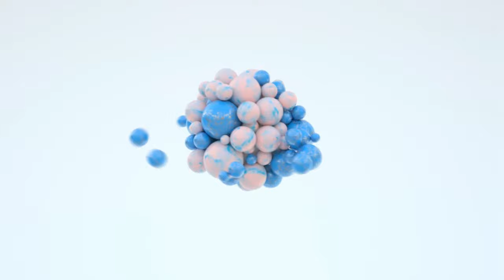Paika Orchestra Program 2023 !! Mandira Kisku New Santali Video Song !! New Super Rajdhani MusicBand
PAIKA  ORCHESTRA PROGRAM 2023

Singer - : MANDIRA KISKU
Song : HISID HISID CHANDO HOY ME

Camera & Editing : SOMANATH MURMU

Organised by :- PAIKA ADIBASI CLUB